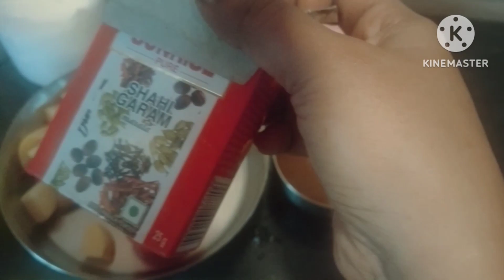Fulkopir kopta carry 🥦bengali recipes 🍲খুব সহজেই তৈরী করা যায় এটা